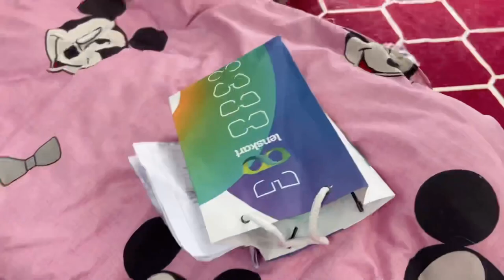पति ने😳किया🤬खतरनाक Prank😫हॉस्पिटल में😱एडमिट करना😨है पत्नी को लगा सदमा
पति ने😳किया🤬खतरनाक Prank😫हॉस्पिटल में😱एडमिट करना😨है

When your dog also involved in PRANK 😂🤪prank

prank,
pranks,
prank video,
pranks in the hood,
prank king,
prank calls,
prank him john,
prank em john,
prank on bestfriend,
prank audio,
prank alieff irfan,
prank aniq,
prank ammar nazhan,
prank app,
prank audio call,
prank asad hagio,
prank atariisho badiyo,
prank africa,
prank arab,
a prank too far hazbin hotel,
a prank too far hazbin hotel reaction,
aj prank video,
a prank too far part 2,
a prank broken screen,
a prank that went too far,
a prank call voice,
a prank too far hazbin hotel part 3,
prank buzz,
prank boyfriend,
prank boss,
prank baaba jey,
prank bros,
prank bax,
prank blind man eating ice cream,
prank baim wong kdrt,
prank boy,
prank bathroom,
b praak songs,
b praak,
b praak sidhu moose wala,
b praak live performance,
b praak jhanjar song,
prank call sounds,
prank call voices to use,
prank calls funny,
prank compilation,
prank call audio girl voice,
prank cucumber,
prank calling scammer,
prank channel,
prank couple,
prank call police,
cp prank,
c pranks,
cp prank videos,
cp prank lcd,
cp prank new video,
cp prank odia,
cp prank delhi,
cp prank video delhi,
c prank with friends.c,
cp prank chandbali,
prank dog,
prank drive thru,
prank dog sound,
prank dial,
prank dhar mann,
prank de ndakhté sen petit galle,
prank dial prank calls,
prank day,
prank dirisle abdi,
pranks destroy scam callers,
d pranker,
d prank on lexi,
d prank ben azelart,
d prank videos,
prank em john meme,
prank em john original,
prank ethiopia,
prank encounters,
prank elevator,
prank em john roblox,
prank english,
prank escalator,
prank em frieza,
prank ethiopia 2022,
e prank video,
e prank machan,
elijah wood prank interview,
exploding basketball prank,
elevator prank,
escalator prank,
extra hand prank,
emotional prank,
electric phone prank,
egg prank,
prank funny,
prank funny videos,
prank fighting,
prank fart,
prank fails 2022,
prank fleury and janet,
prank family,
prank fiera,
prank fartuun balbalaarka,
prank funny video 2022,
ff prank,
ff prank video,
ff prank video with girl,
ff prank sinhala,
ff prank training,
ff prank on girlfriend,
ff prank noob,
ff prank video bangla,
ff prank video new,
ff prank bangla,
prank gone wrong binaril,
prank girlfriend,
prank ghana,
prank ghost,
prank girl,
prank gone wrong mailbox,
prank girlfriend she cried,
prank gold digger,
prank grim reaper,
prank gun,
g prank video,
prank him john original video,
prank hindi,
prank him john meme,
prank horror,
prank hantu,
prank him john roblox,
prank him frieza,
prank happy,
prank him john video,
prank hood,
h prank videos,
horror prank,
hickey prank on boyfriend,
horn prank,
hit and run prank,
harana prank,
homeless billionaire prank,
how to prank call,
how to prank on omegle,
how i feel good prank,
prank in the hood,
prank invitation,
prank interview with elijah wood,
prank invasion reactions,
prank india,
prank in korea,
prank interview,
prank in pakistan,
prank ideas,
prank invasion sister reaction,
i pranked america's most,
i pranked my friend as a dog,
i pranked my friend in minecraft,
i pranked my friend with a morphing mod in minecraft,
i pranked zias he got mad,
i pranked my girlfriend dancing another girl,
i pranked ray allen,
i pranked nikocado avocado,
i pranked jenna ortega,
i pranked my friend as huggy wuggy,
prank jalals,
prank janet and fleury,
prank jail call,
prank jokes,
prank john,
prank japan funny,
prank just for laughs gags,
prank jealous,
prank jumpscare video,
prank jazz,
aj prank,
aj prank video new 2022,
aj prank oye it's prank,
aj prank new video,
aj prank call,
aj prank video new 2021,
aj pranks opto,
aj prank new,
aj prank status,
aj prank telugu video,
prank king entertainment,
prank king natok 2022,
prank king natok,
prank king new natok,
prank king new video,
prank kids deck master duel,
prank korean,
prank king song,
prank king new natok 2022,
prank kit,
k prank factory,
k prank factory break up,
k prank video,
k prank kabir k prank,
k prank new video,
kovai 360 prank in tamil,
katta erumbu prank,
korean prank,
kathu karuppu kalai prank tamil,